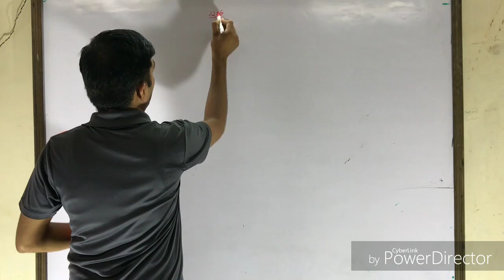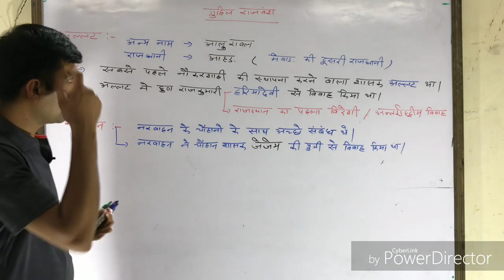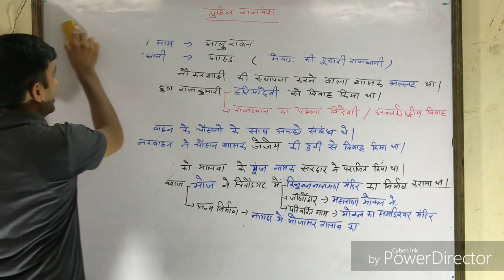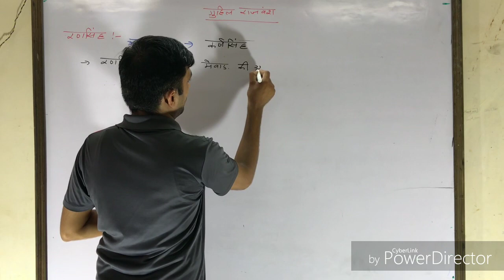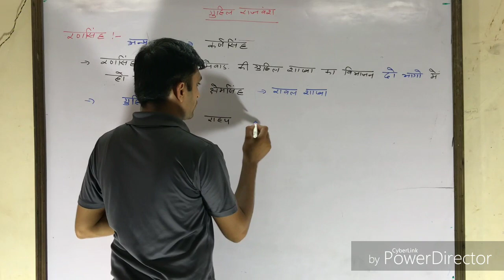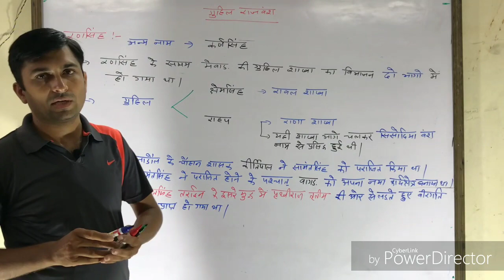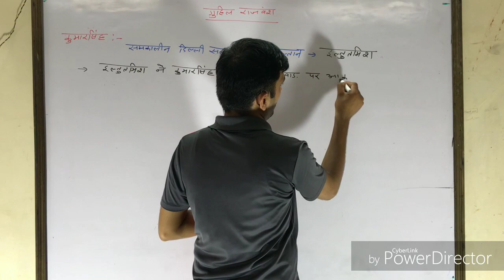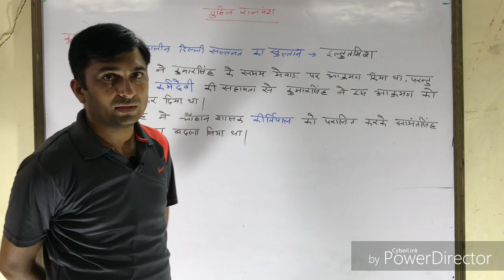RAJASTHAN HISTORY मेवाड़ का गुहिल राजवंश [ अल्लट से कुमारसिंह ]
RAS
SI
TEACHER
LDC BEST FOR ALL COMPETITIVE EXAMS